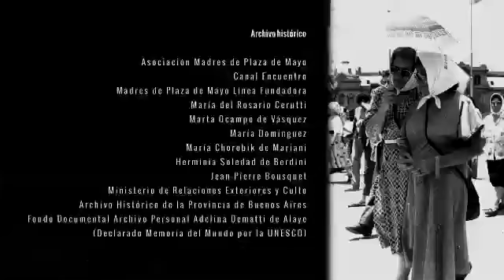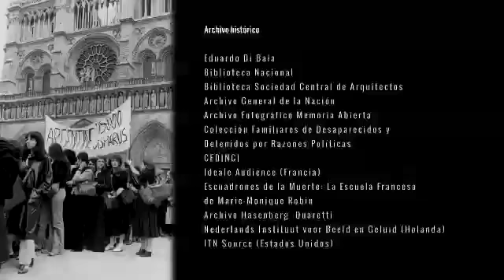Madres de Plaza de Mayo "La Historia"-Rodante final-Música Leo Sujatovich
Rodante final de la serie emitida por Canal Encuentro